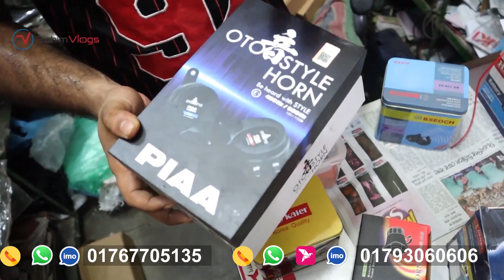Bike Accessories Price in Bangladesh 2022 🔥 Cheapest price Accessories || Retail/Wholesale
Is Auto
Address - 45 Bongshal Road Dhaka ( Haque Market)
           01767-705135